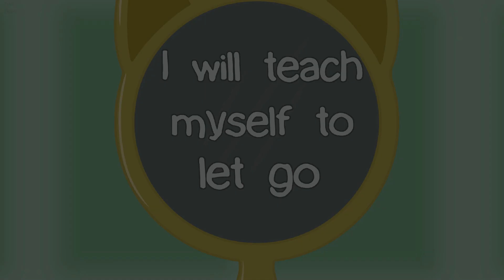Copy Cat Meme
Inspired by Kittydog's version

Yes the song subject is meant to be dark and depressing yada yada WE AT TYKIT FLEINE STUDIOS DO NOT KNOW THE MEANING OF SUCH WORDS

Here are all my lovely fronds who were shown in the mirror (in order of appearance)

Lip Sync is something I'm not 100% good at but I'd like to think I'm improving :]